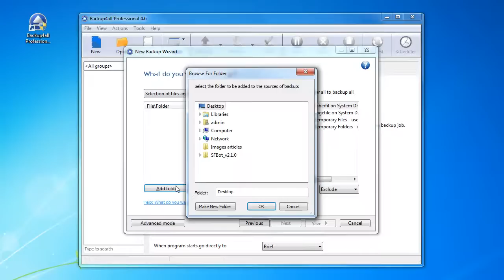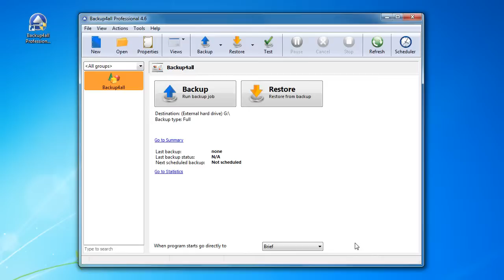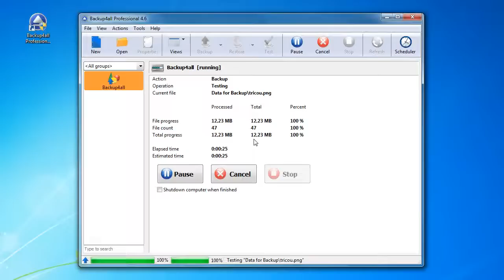How to use Backup on demand feature in Backup4all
The Backup on demand page of the Options window (accessible from the Tools, Options menu item) contains settings for the one touch button of some USB/FireWire devices. To read more about the backup on demand feature in Backup4all, access the following article